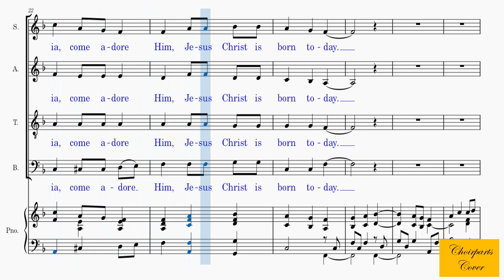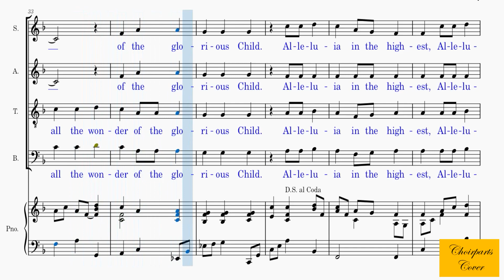Alleluia In The Highest | Accompaniment